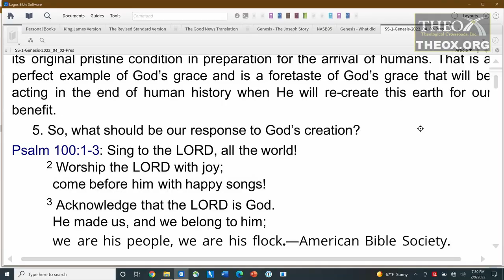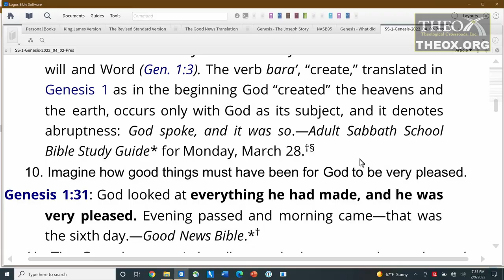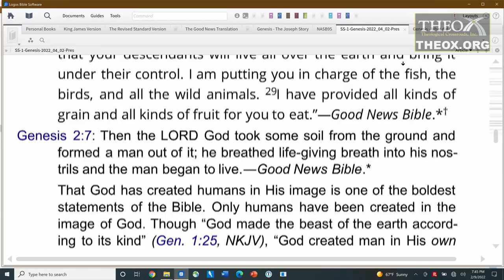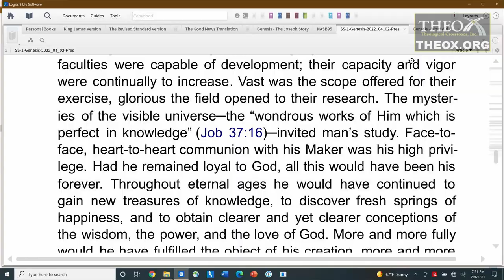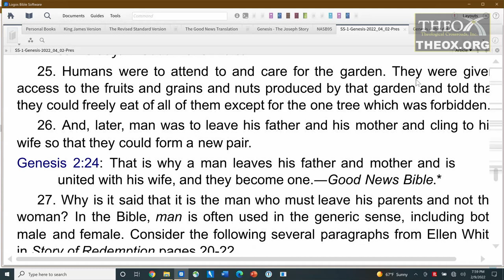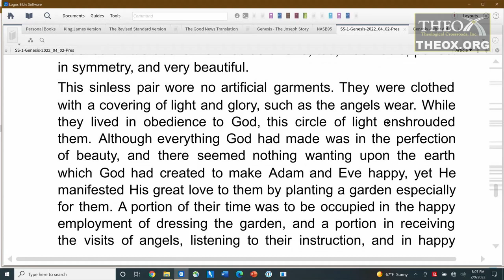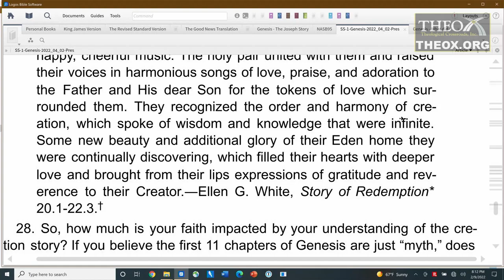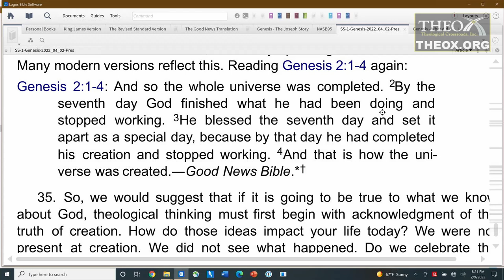1. The Creation (April 2) Ken Hart Sabbath School 2022 Quarter 2 Lesson "The Book of the Beginning"